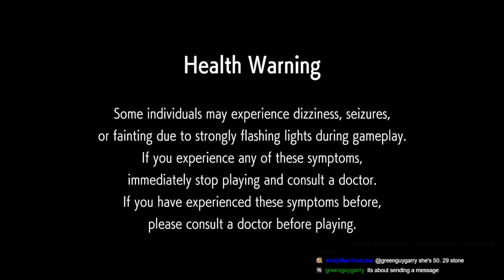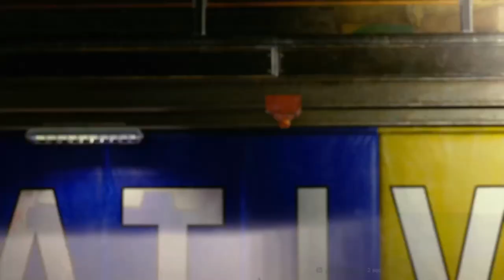Street Fighter VI & Tekken VII | First to 5 & First to 10 w/Soap, DeeDee and Ynduct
(Twitch Stream Upload)

00:00: Stream Info & Briefing
10:30: @Soap69_420xD VS. @DeeDee-pw9pm
36:04: Fighter interview with @Soap69_420xD
48:44: Selthris VS. @ynduct
1:20:27: After the battle

Thumbnail was done by the very lovely @p7sx514